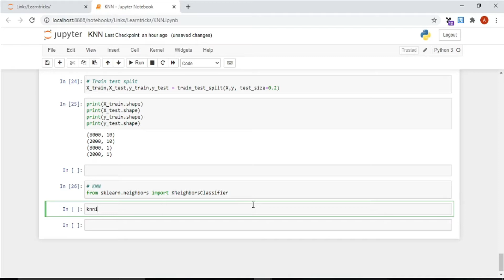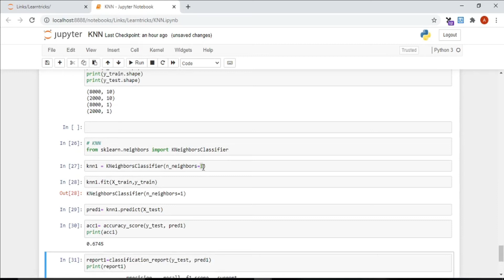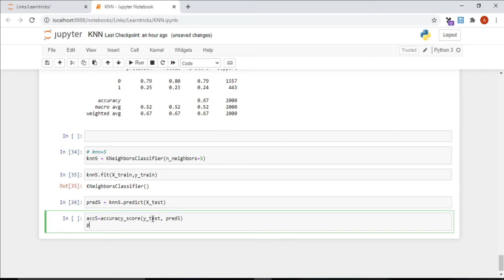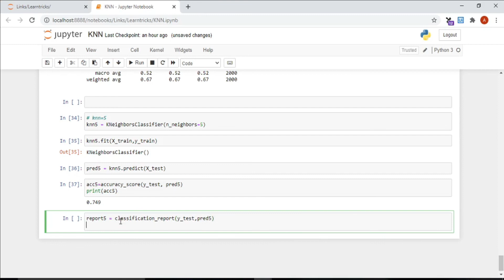KNN Part4| How To Create KNN Model and Model Evaluation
In this video, we are going to learn about How To Create KNN Model and Model Evaluation

How To install video are